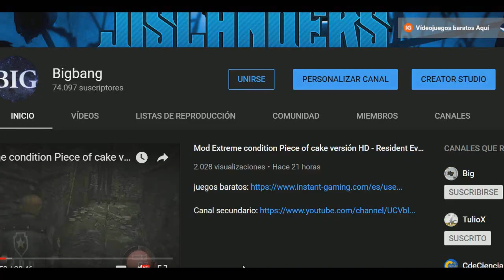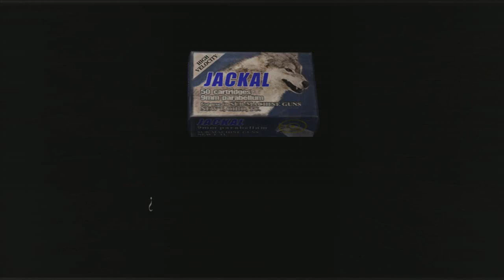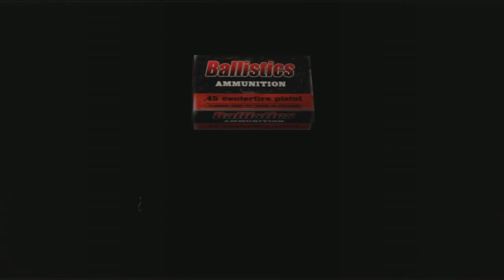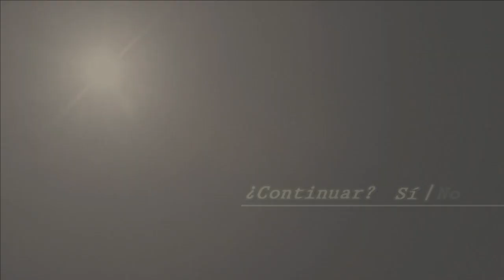Mod Extreme condition Piece of cake versión HD - Resident Evil 4 - Parte 10